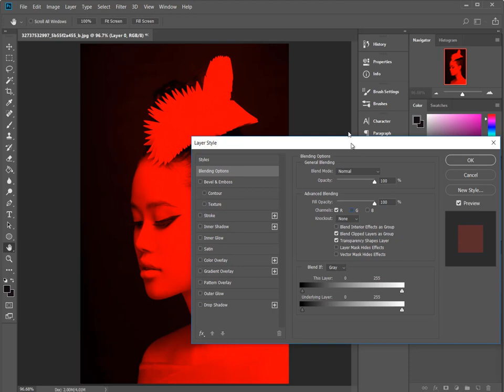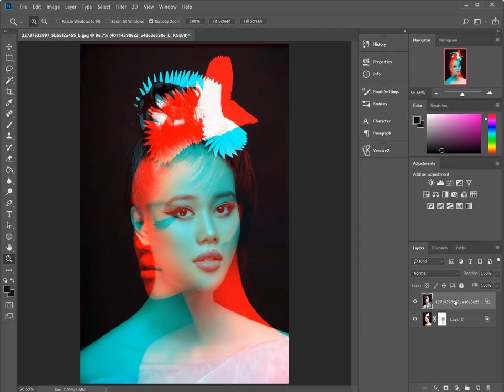Hướng dẫn Hiệu ứng phơi sáng màu đôi trong photoshop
Trong Hướng dẫn này, chúng tôi sẽ xem cách tạo hiệu ứng phơi sáng Double Color thú vị bằng cách sử dụng các kênh RGB trong Adobe Photoshop.